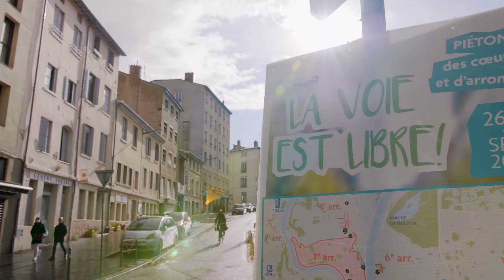La voie est libre ! 26 et 27 septembre 2020 - Ville de Lyon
Les 26 et 27 septembre, Lyon, Villeurbanne et la Métropole de Lyon ont choisi de transformer l’habituel « mardi sans voiture » en week-end « la voie est libre ! ». Plus qu’une piétonisation dans certaines rues des 9 arrondissements, les nouveaux exécutifs entendent redonner aux territoires du calme et de l’apaisement pendant tout un week-end.

Cette première édition préfigure les villes de demain, apaisées, où chacun peut prendre sa place.